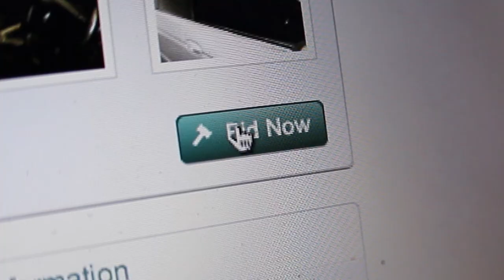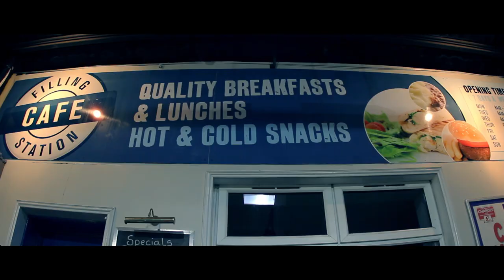NEWPORT AUCTIONS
THIS IS A SONG ABOUT NEWPORT AUCTIONS.